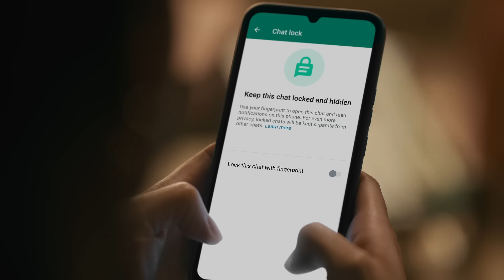Message Privately With Multiple Layers of Protection | Sisters | WhatsApp 🇮🇳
Protect your chats with WhatsApp's multiple privacy features - End-to-encryption, Chat-Lock, Privacy Check-Ups, and more. Message privately with WhatsApp.

Your privacy is our priority. With end-to-end encryption, you can be sure that your personal messages stay between you and who you send them to. Use Chat lock to password protect your most personal chats so that no one using your phone can see them. With disappearing messages, you can control which messages stick around and for how long, by setting them up to disappear after you’ve sent them. You can customize your privacy settings to choose who can see when you’re online, and when you last used WhatsApp. Message privately with WhatsApp.